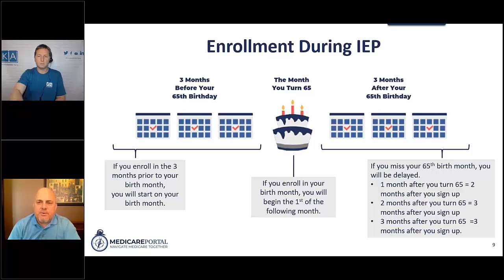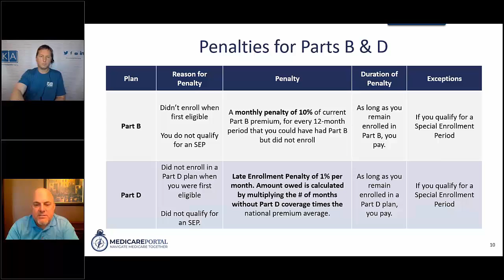Medicare Initial Enrollment Period 2020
0:01 - When is your Initial Enrollment Period (IEP)
0:22 - 7 month window that surrounds your 65th birthday
1:25 - Are you not on social security
1:45 - Are you on social security or railroad benefits
2:15 - Are you working past 65 or going on Medicare, know your IEP
2:57 - Penalities if you miss your IEP
4:35 - Are you working for an emloyer medicare part c insurance

John is the founder of Medicare Portal with over 31 years in the insurance industry. During this time, he has assisted thousands of clients with their Medicare experience – from education, to enrollment, to lifetime policy support. John remains highly active in the insurance industry by serving on the boards of two local insurance associations. Additionally, John is a certified continuing education instructor, providing courses on Medicare to his fellow agents.